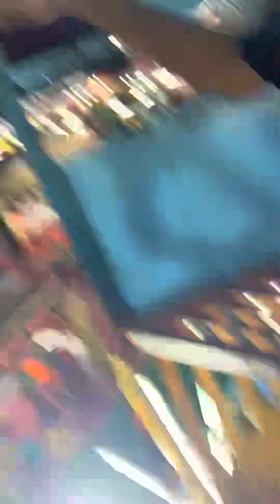New vlog guys funny and nice 👌